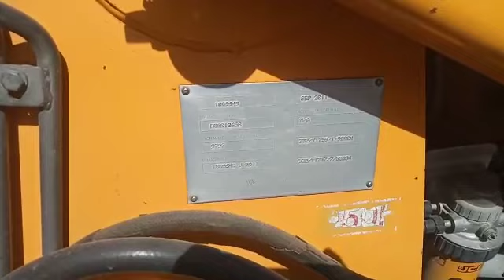JCB 3dx 2011 modal 1275000 cash payment par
Video from Salim Khan 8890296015